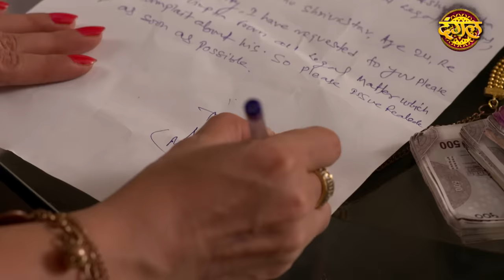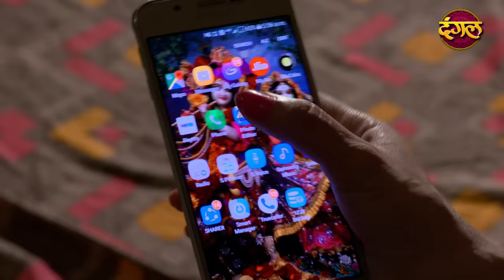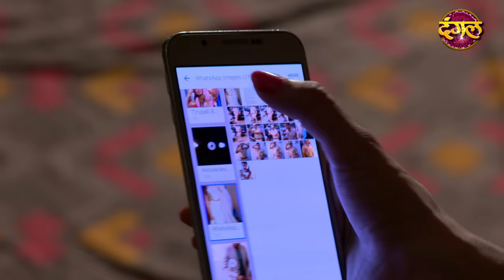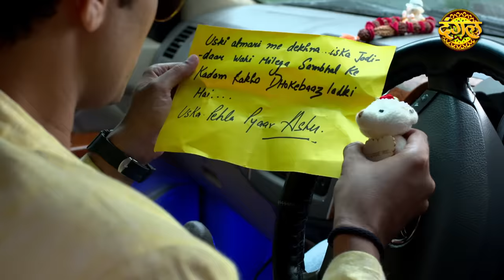India Alert | Episode 308 | Aafat Ki Paudiya ( आफत की पुड़िया ) | Dangal TV Channel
India Alert Episode 308 Aafat Ki Paudiya
This episode of India Alert depicts the story of a girl named Manu who had lodged false complaints to the police against her lover Ashu after they broke up. Ashu was proven guilty based on Manu's statements and was punished by the law. He even lost his job. And whilst this, Manu had started her new love affair with a rich boy named Rishi. She used to doubt on his unnecessarily and spoiled her relationship with him as well. Rishi was tired of her behaviour and moved on with his life, he decided to marry another girl and this was brought to Manu's notice by Ashu. Manu was very angry to know about this but what will she do and how why had Ashu intervened?

About
Like Channel :